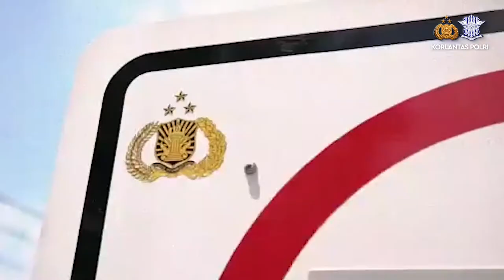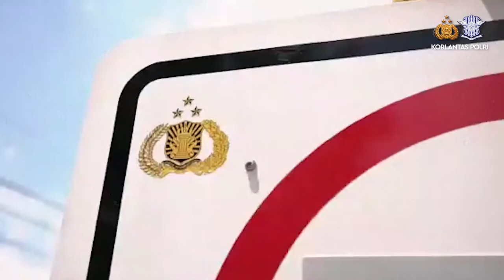AUDIT KECEPATAN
Audit Kecepatan merupakan system untuk melihat perilaku berlalu lintas melalui algoritmanya.
Audit Kecepatan bagian dari Management kecepatan yang dapat menjawab manajemen kebutuhan seperti, manajemen kapasitas, prioritas dan emergency untuk membangun lalu lintas yang, aman, selamat, tertib dan lancar, meningkatkan kualitas keselamatan, menurunkan tingkat fatalitas korban laka, membangun budaya tertib dan memberikan pelayanan prima dibidang lalu lintas